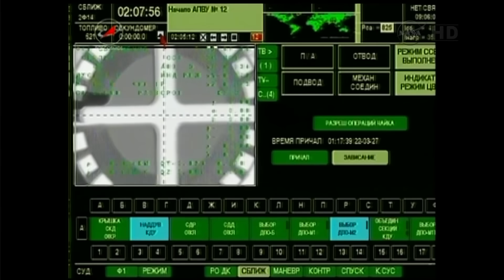Chris Hadfield Returns to Earth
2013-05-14 - After five months aboard the International Space Station (ISS), CSA Astronaut Chris Hadfield and his Expedition 34/35 crewmates Tom Marshburn and Roman Romanenko made a successful undocking from the ISS and a triumphant return to Earth in their Soyuz TMA-07M spacecraft.

Landing in Kazakhstan at 10:31 pm EDT, Hadfield would emerge from the Soyuz in good health, helped by the local ground crew. Hadfield became the first Canadian Commander of the ISS during Expedition 35, performed over 130 science experiments, and was at the center of an impressive social media campaign that captured the attention and support of people from around the world.

Credits: Canadian Space Agency and NASA